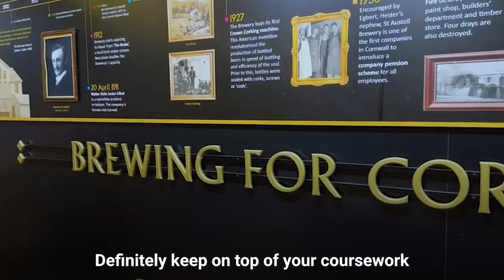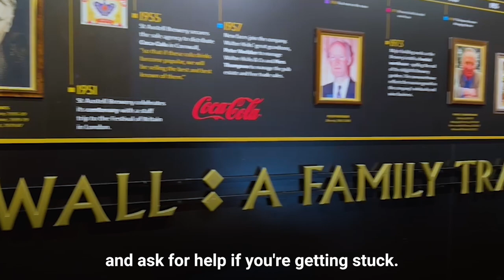Discover Apprenticeships at St Austell Brewery with The Cornwall College Group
Ready for a career that's both fun and rewarding?

In this video, you'll get the inside scoop from real apprentices on what it's like to work in the brewing industry. With hands-on training and mentorship from experienced professionals, you'll learn everything from brewing and production to sales and marketing.

You'll learn about the hands-on training and mentoring provided by experienced industry professionals, as well as the opportunities for career advancement and personal growth.  And the best part? You'll earn while you learn!

St Austell Brewery apprenticeships are available in:
🍺 brewing
📦 packaging
📈 logistics
💰 sales
📷 marketing

So, if you're passionate about beer, hardworking, and ready to take on a new challenge, don't miss this opportunity!

Whether you're just starting your career or looking to take it to the next level, St Austell Brewery apprenticeships could be the perfect fit for you. Cheers to a bright future in brewing!

If you want to find out more about our apprenticeships,